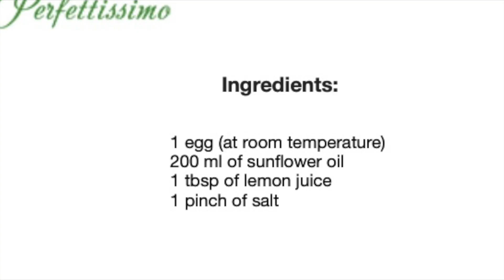Homemade mayonnaise /Домашна майонеза / Maionese fatta in casa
Homemade mayonnaise               * video with subtitles in Italian and Bulgarian

Ingredients:
1 egg at room temperature
200 ml of sunflower oil
1 tbsp lemon juice
1 pinch of salt